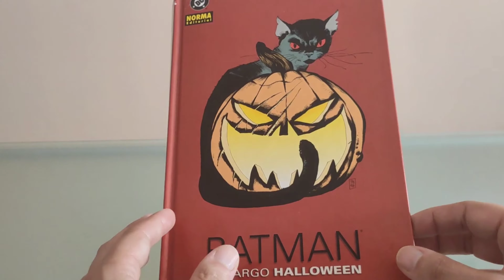TRÁILER DE BATMAN: EL LARGO HALLOWEEN DE JEPH LOEB Y TIM SALE.